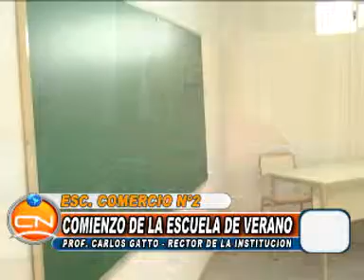ESCUELA DE VERANO